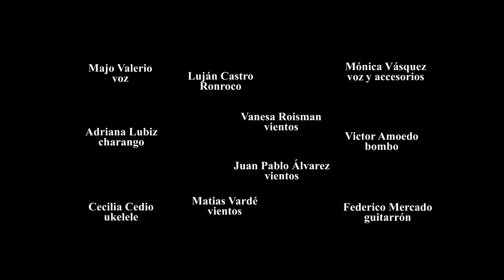Pachamama (González-Herrera) Área Inst. Autóctonos IVA 2020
Trabajando a distancia surgió la idea de esta colaboración interpretando esta bellísima canción que sonó mucho durante el 2019 en los talleres pero que además contiene mucho del pensamiento que atraviesa nuestros talleres. Por esto fue la elegida para hacer esta presentación virtual del área, casi, completa de Instrumentos Autóctonos del Instituto Vocacional de Arte (IVA) en estos tiempos de aislamiento.
Esperamos que la disfruten y poder compartirla en las sedes cuando volvamos a encontrarnos